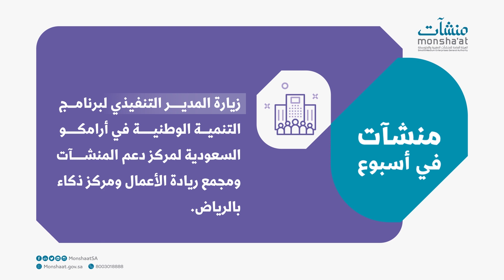منشآت في أسبوع